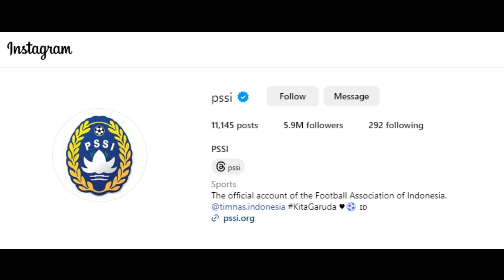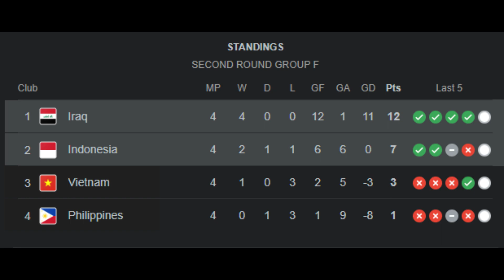Jadwal Pertandingan Indonesia Vs Irak